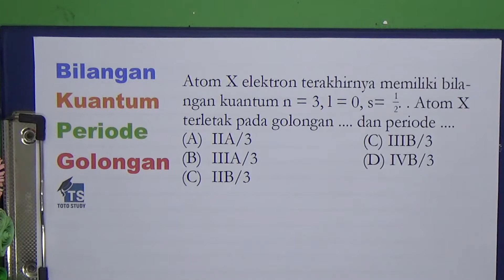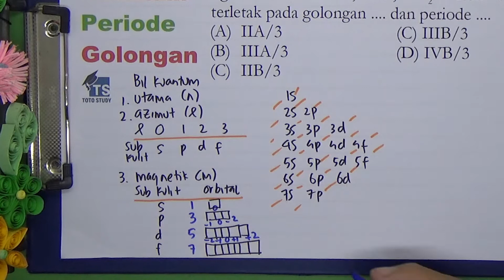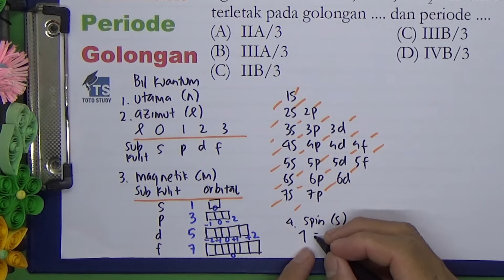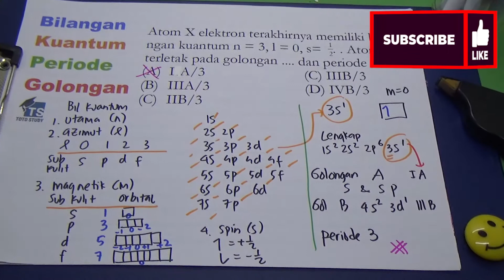Bilangan Kuantum Periode Golongan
Bilangan Kuantum Periode Golongan ada di pelajaran kimia kelas 10 kurikulum 2013.  Video ini membahas satu soal dan penjelasan 4 bilangan kuantum dan kaitannya menentukan periode dan golongan.  Simak videonya.  Semangat belajar semuanya

Softwares :
Adobe Premiere Pro
Adobe Photoshop